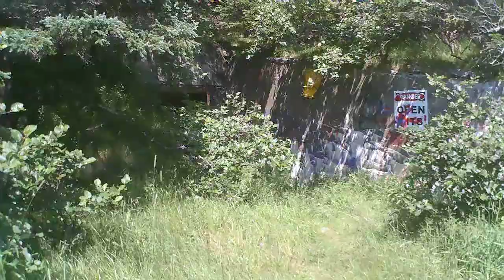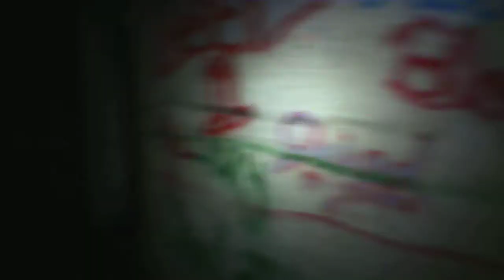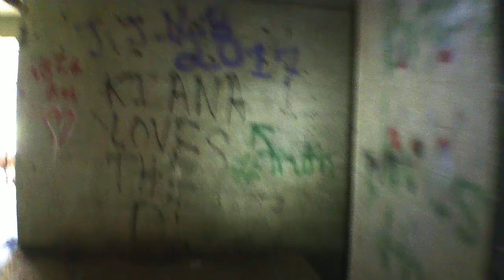Bunker underground 2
With old gun mount